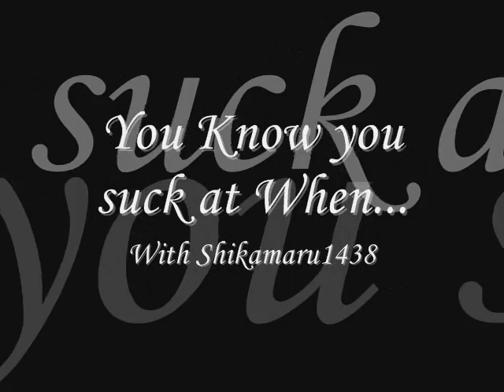You Know you suck at when... [Halloween Special] Part 2